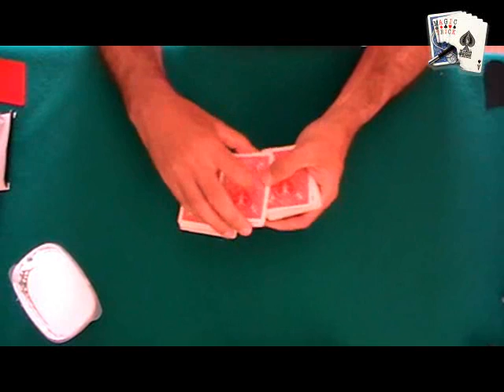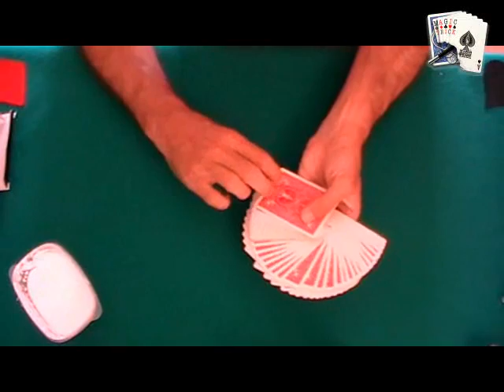Tutorial de magia: Aparición de monedas